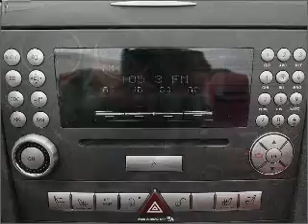2005 Mercedes-Benz SLK-Class - Norwalk CA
Year: 2005
Make: Mercedes-Benz
Model: SLK-Class
Trim: SLK350
Engine: 3.5 liter 6 cylinder 24 valve
Transmission:
Color: White
Mileage: 66325
Address:
10915 Firestone Blvd